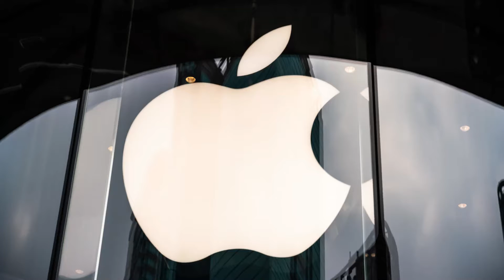Apple VR Headset Could Include Prescription Lenses